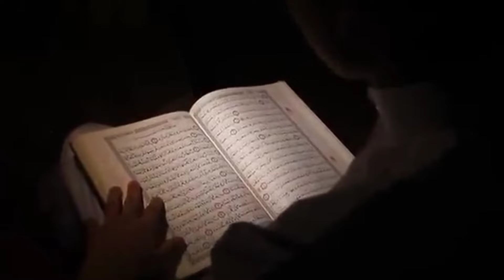history of the saamri jadugar ? who was samri | musa or samri jadugar | moses calf worshif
Who was the Samaritan magician and Hazrat Jibraeel (peace be upon him) raised the Samaritan magician for some reason
When Hazrat Musa (peace be upon him) visited the mountain for forty days, how did Musa the Samaritan collect all the gold and make a calf?At that time, how did the Samaritan sorcerer mislead the Muslims of the Bani Israel and how did he order to worship this calf and how did the Muslims fall into this polytheism?When Hazrat Musa (peace be upon him) returned from the mountains, he saw his people suffering from this evil. At that time, Hazrat Musa (peace be upon him) prayed for the Samaritan sorcerer.  It perished in agonyAnd those who were suffering from this evil, Allah Tabarak and Exalted made those people suffer from a painful punishment and all those people perished